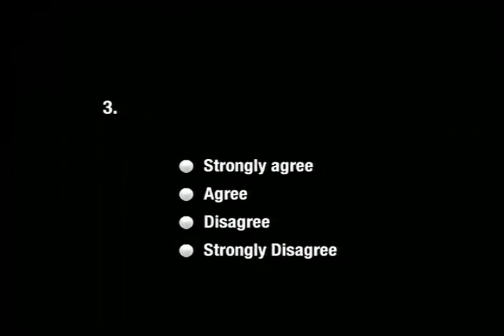Adult Swim June 2010 Bump: Check it Out Exit Survey